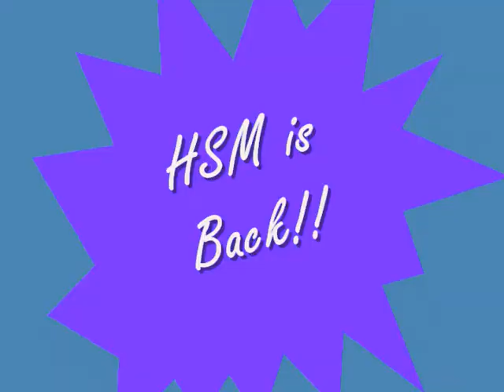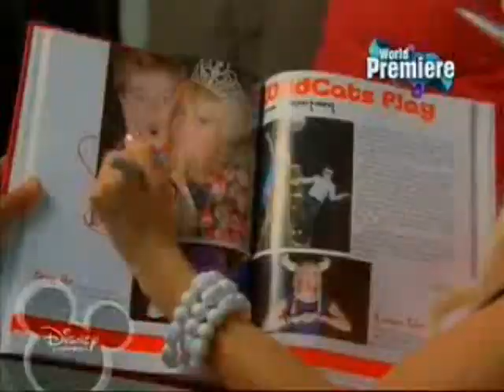Everybody.. HSM is BACK!! - HSM Style :]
A HSM video.